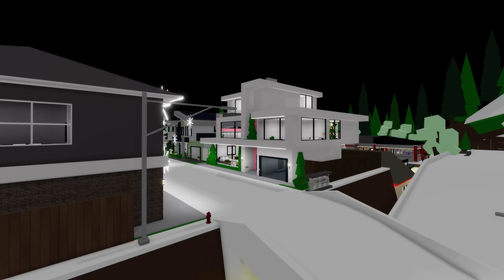ROBLOX Brookhaven 🏡RP - FUNNY MOMENTS: Poor Peter was Kicked out of His Home | Roblox Idol